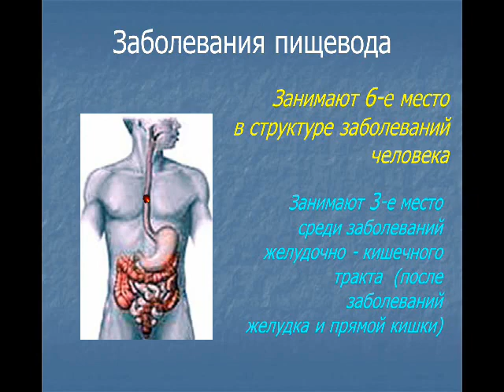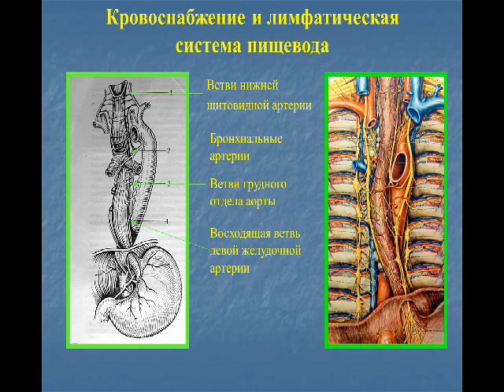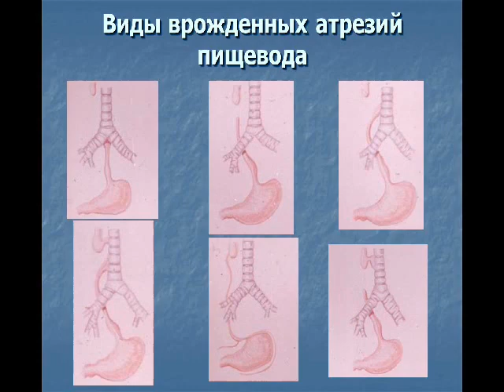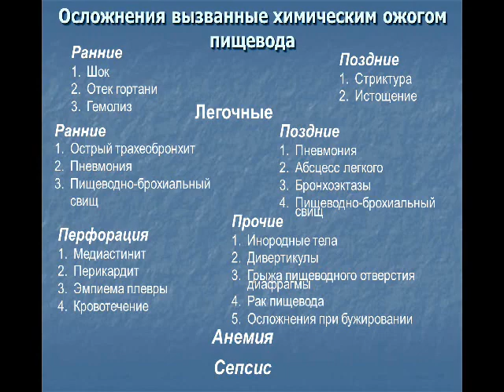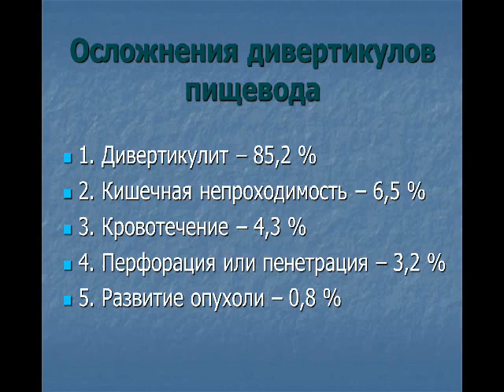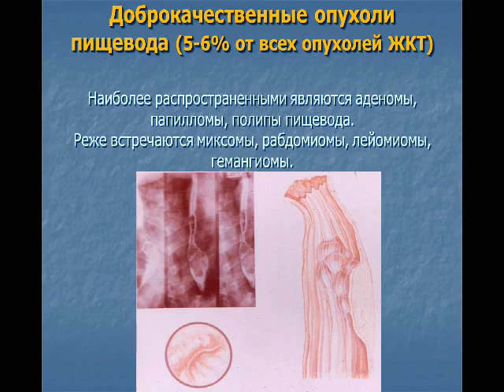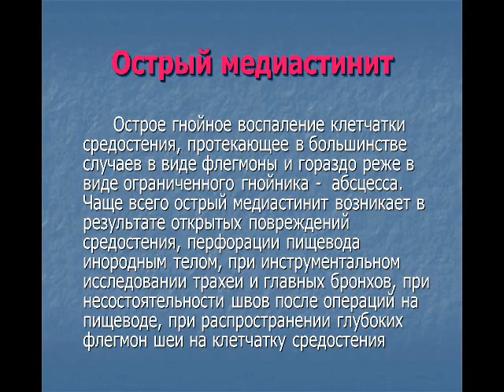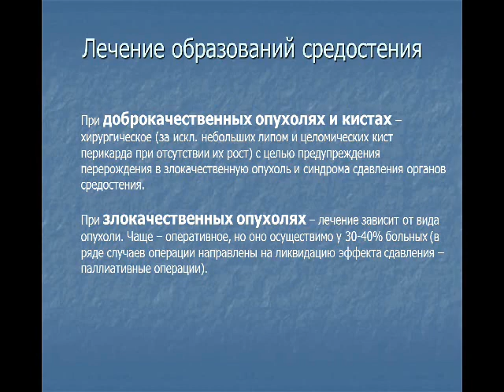Заболевания пищевода и средостения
Данная лекция посвящена заболеваниям пищевода и средостения. Лекция предназначена для студентов 5 курса лечебного факультета Ташкентской медицинской академии. Лектор профессор Беркинов У.Б.